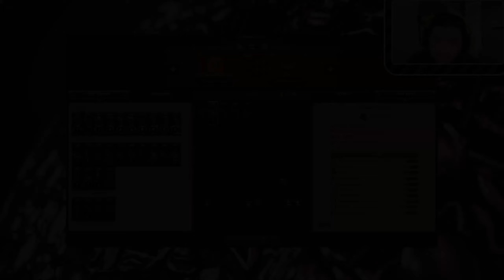Total War Troy Multiplayer: Best and Worst Ranged Units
Ranged units in this game are a HUGE liability in multiplayer, so make sure you get the best value for your picks!

I'll have more Troy multiplayer content coming soon, as well as forays into other Total War games, Star Wars, and Flight Arcade titles. I have eclectic tastes!